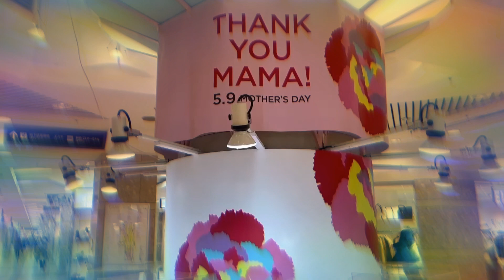COLLECTIONS GIFTS YR. 20/21 ..HAPPY MOTHERS DAY 🎁